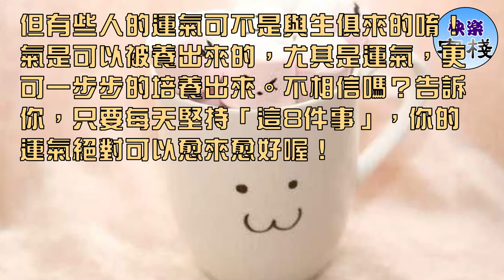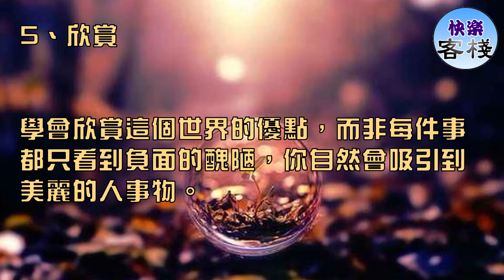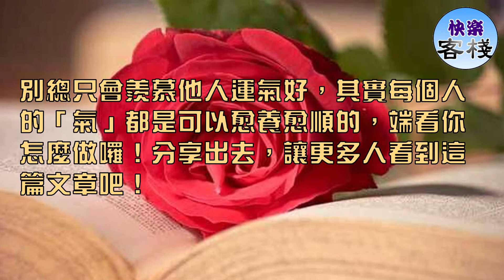堅持這「8件事」，不用求神拜佛運氣也會好｜心靈勵志｜快樂客棧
當我們看到別人過得很好時，免不了羨慕對方為什麼「運氣」這麼好。

但有些人的運氣可不是與生俱來的唷！氣是可以被養出來的，尤其是運氣，更可一步步的培養出來。不相信嗎？告訴你，只要每天堅持「這8件事」，你的運氣絕對可以愈來愈好喔！

1、微笑

微笑可以讓你的氣質越來越好，也讓大家更喜歡你，自然就能吸引更多貴人帶來好運啦！

2、適應

適應你身處的環境，而不是去抗拒，那麼你的處境將會越來越順，運勢也會愈來愈平穩、高升。

3、理解

學會理解他人，同理別人的處境，讓別人喜歡你，機會自然也會愈來愈多。

4、包容

擁有一顆包容心，自然會得到他人的賞識，生活也會越來越美麗。

5、欣賞

學會欣賞這個世界的優點，而非每件事都只看到負面的醜陋，你自然會吸引到美麗的人事物。

6、謙讓

肚量越來越寬，運氣愈養愈大。

7、善良

你怎麼對待這個社會，這個社會就會怎麼回應你。當善良的人愈來愈多時，這個世界自然也會更純凈。

8、感恩

感謝自己所獲得的一切，你會更懂得珍惜，運氣也會越來越好。

別總只會羨慕他人運氣好，其實每個人的「氣」都是可以愈養愈順的，端看你怎麼做囉！分享出去，讓更多人看到這篇文章吧！